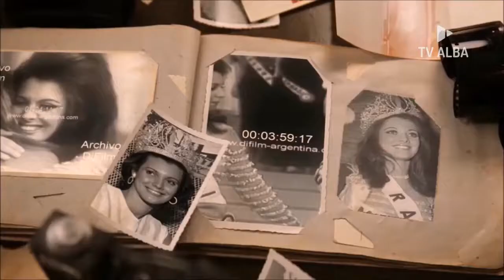Miss Brasil e Miss Universo de 1968 é homenageada com a mais alta honraria da Casa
E quem recebeu aqui na ALBA a Comenda 2 de Julho foi Martha Maria Cordeiro Vasconcellos. Lembra Dela? Miss Brasil e Miss Universo em 1968, ela, que é soteropolitana, foi considerada uma Rainha da Beleza Brasileira. A homenagem foi uma iniciativa do Deputado Estadual Marcelo Nilo. Confira!

Reportagem: Maiane Nogueira
imagens: Leno Capinam
Assistente de câmera: André Duarte